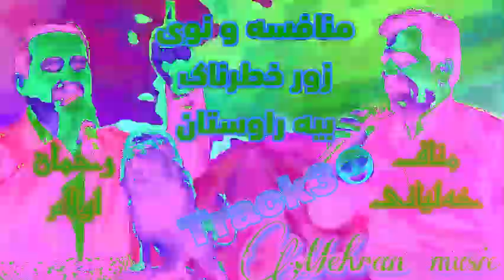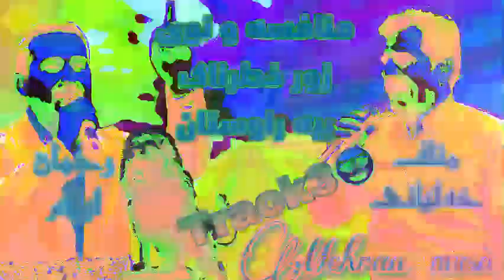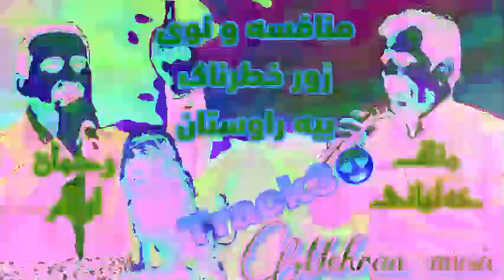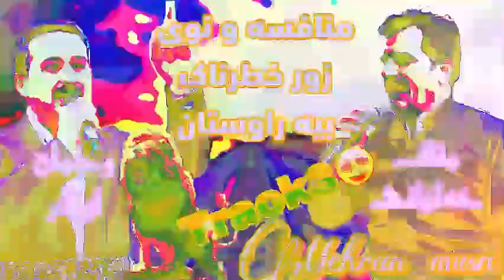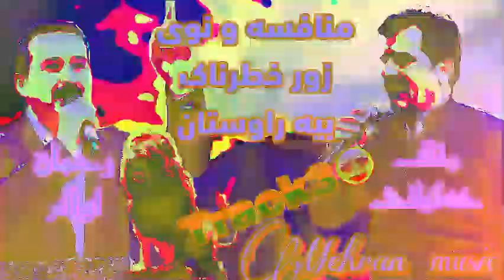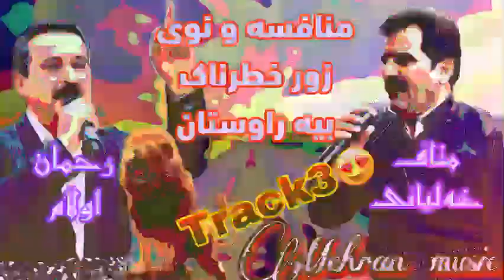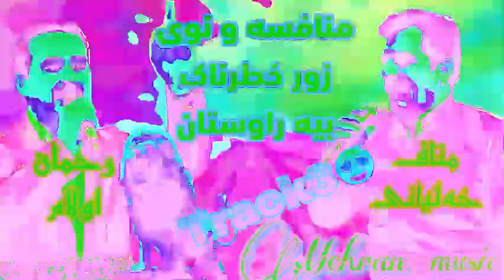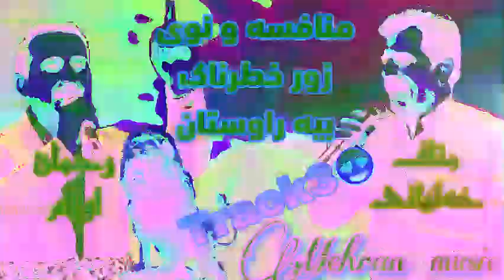منافسه رحمان اولام و مناف خلیانی(ئای دوکتور و کراس رش)زور تایبه ت